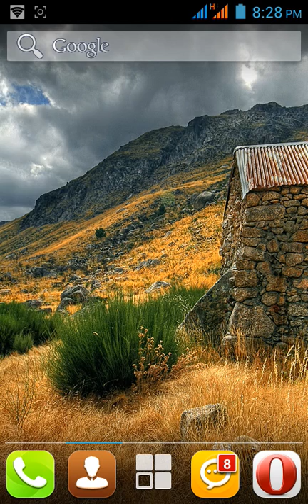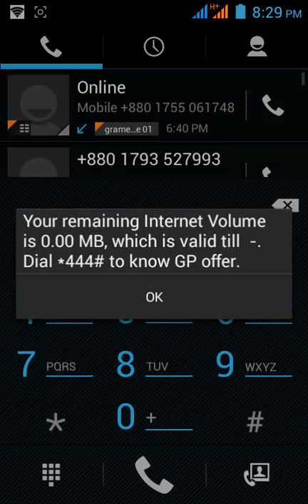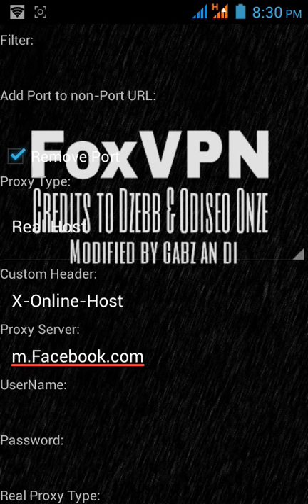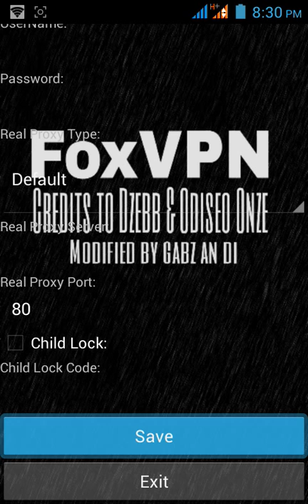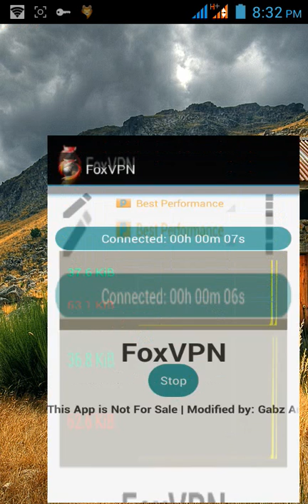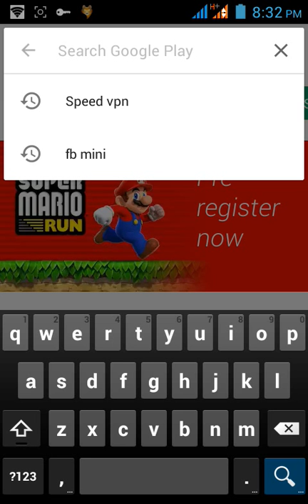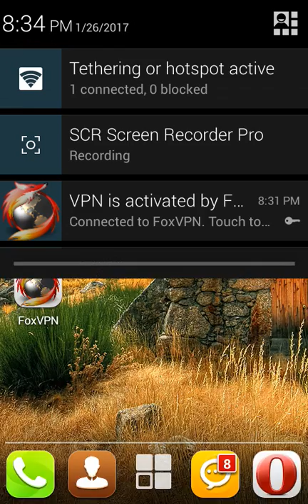জিপি সোস্যাল প্যাক ফ্রি নেট ২০১৭। GP Free Net For Android 2017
বর্তমানে আমরা জিপি সিম দিয়ে ফ্রি নেট চালাচ্ছি এর সোস্যাল প্যাককে কাজে লাগিয়ে।
            আর ভিপিএন হ্যান্ডেলার দিয়ে সকল এপ ফ্রি চালাচ্ছি।
           যারা জানেন না তারা দেখুন কিভাবে চালাবেনঃ
           সেটিং ঠিক থাকবে খালি হ্যান্ডেলার মেনুতে
           ১/ Remove Port এ টিক দিন
           ২/ Proxy Type: Real Host
           ব্যস এবার ভিপিএন কানেক্ট দিয়ে সকল এপ ফ্রি চালান।
সোশ্যাল প্যাক ১ জিবি মাত্র ১৮ টাকা নিতে *৫০০০*৭৮# সাথে ৬০ মিনিট ফ্রি।